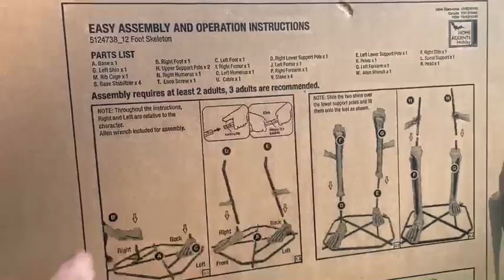HOME DEPOT 12’ GIANT SKELETON BUILT BY 1 MAN